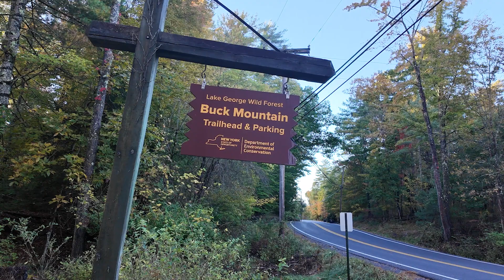4828 Oldtown Road - Katskill Bay, NY